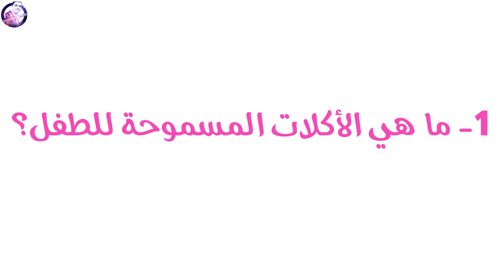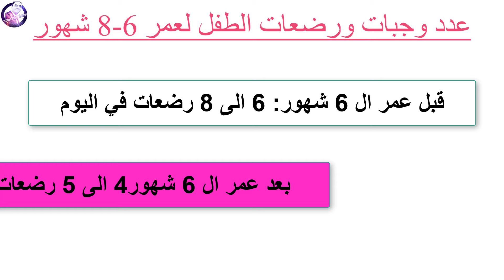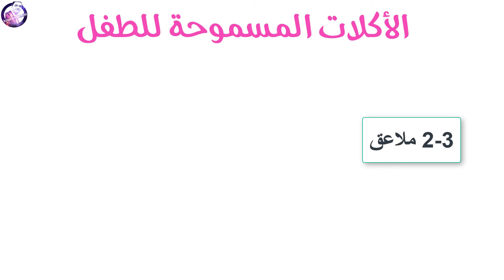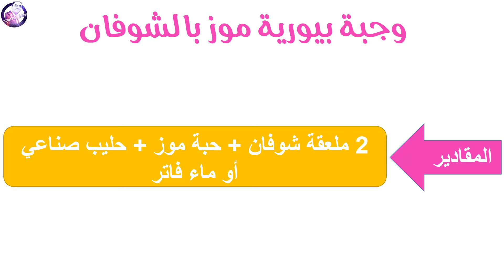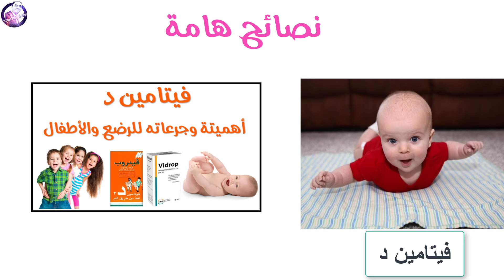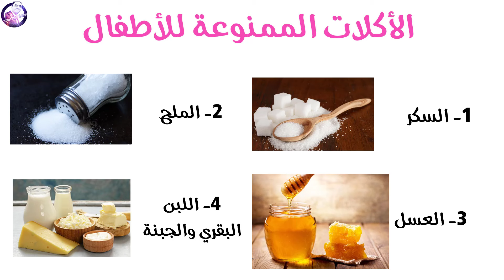طعام الطفل من الشهر السادس الى الثامن بالامثلة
سنتعرف في هذة الحلقة على اكل الطفل في الشهر السادس - اكل الطفل في الشهر السابع - اكل الطفل في الشهر الثامن . سنتعرف على الاكلات المسموحة والاكلات الممنوعة وطريقة تحضير طعام الطفل بالامثلة ، بالاضافة الى نصائح هامه جدا للامهات حول طعام الطفل